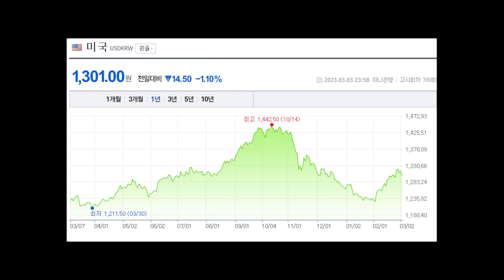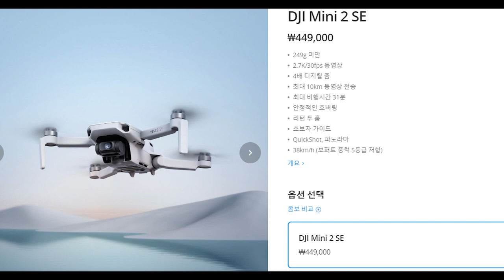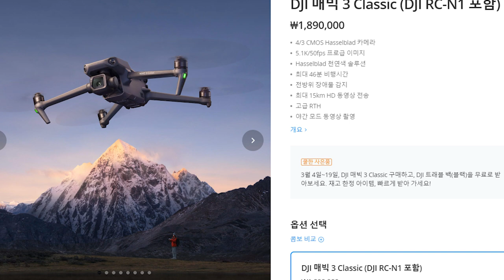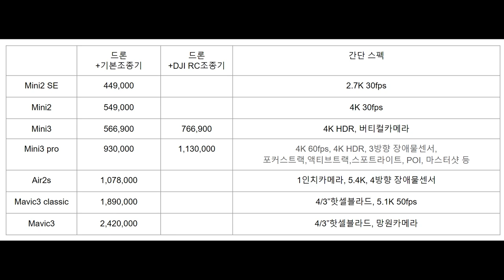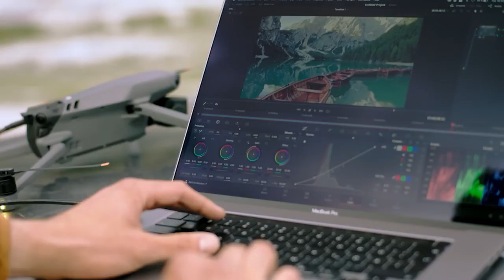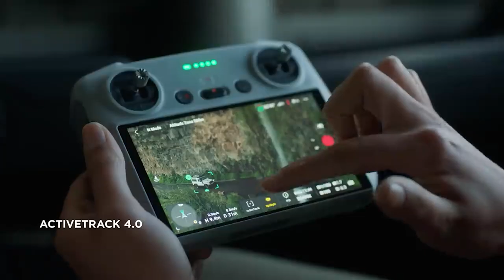20% 가격하락된 DJI 드론, 가격대별 스펙 정리!!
작년 10월 18일 DJI의 주요 제품의 가격이 25% 상승한 뒤 약 5개월만에 다시 20% 하락했습니다.

이번 영상은 하락된 가격을 바탕으로 가격대별 드론의 스펙을간단하게 정리해보았습니다.

하루빨리 DJI를 견제할 드론회사들이 많이 생겨났으면 좋겠네요...^^